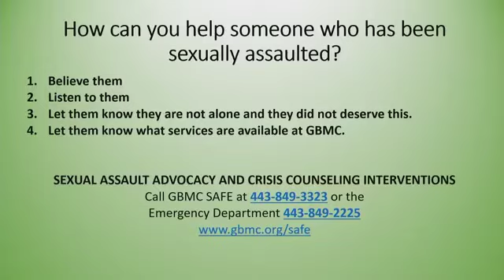Kelly Truax Talks About SAFE & DV Outreach During COVID-19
Before the COVID-19 pandemic, the SAFE and DV Program regularly presented in schools, healthcare settings, businesses, youth centers, and any other places that requested educational information. Guidelines for social distancing may have changed the way presentations are given, but that has not stopped the team.